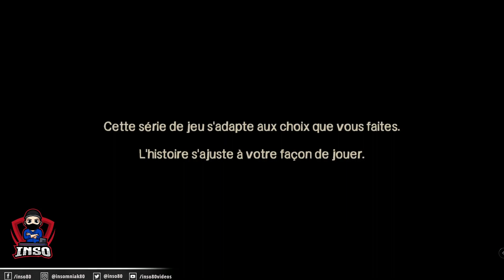The Walking Dead - Season 1 (Episode 1) - Ep. 1 - Là où tout commença. (Playthrough)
Gameplay et playthrough sans commentaires. Utilisez les sous-titres dans votre langage natal.

Là où tout commença.

Diffusé live sur Twitch, découpé en épisodes pour Youtube.

Aucun micro, simplement le jeu, pour vous permettre de vivre l'expérience comme si vous y étiez.

La description, les commentaires et les éléments ajoutés aux vidéos vous permettra d'en savoir plus.

► Chapitres
00:00 - Là où tout commença.
01:19 - Épisode 1 - Un nouvea jour
06:18 - L'accident de voiture
10:37 - La première mort
13:50 - La maison et la cabane
21:59 - Rencontre avec Clementine
23:59 - Rencontre avec Shawn Greene et Chet